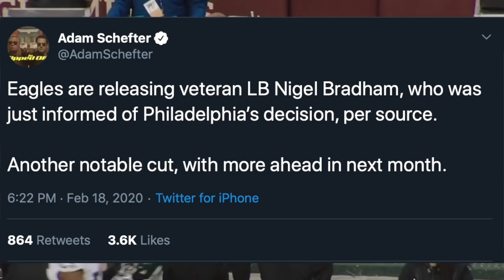EAGLES RELEASE NIGEL BRADHAM & MAKE LINEBACKER A TOP PRIORITY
The Eagles made a slightly surprising move on Tuesday, parting ways with veteran LB Nigel Bradham. How will they replace him?